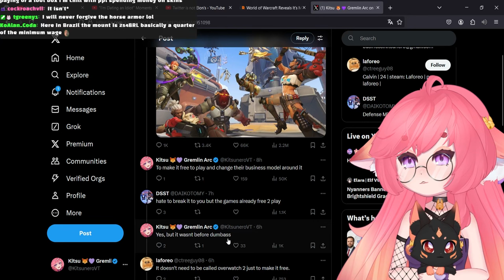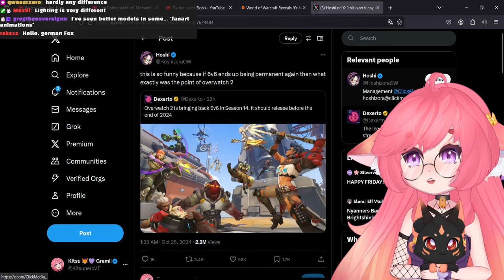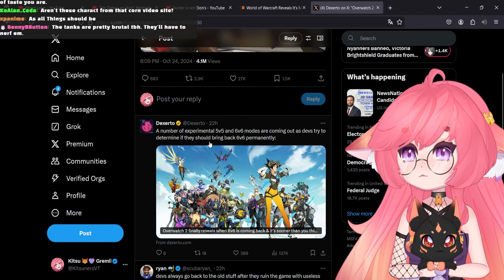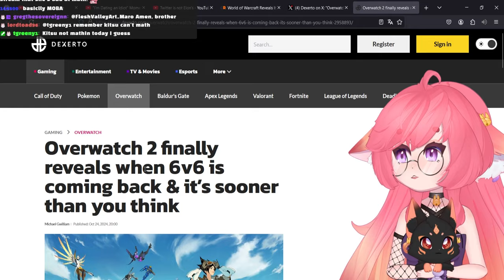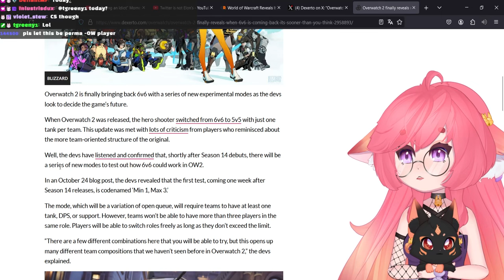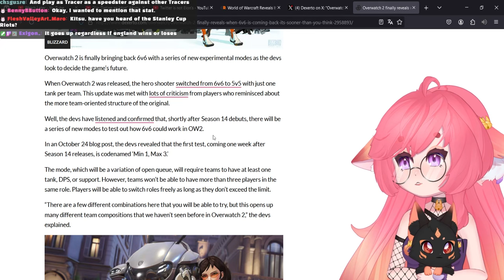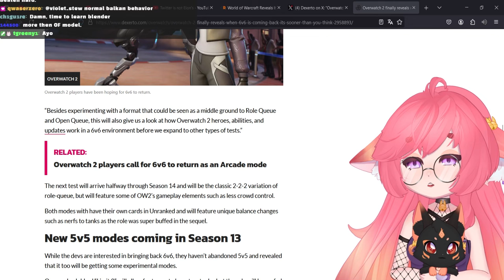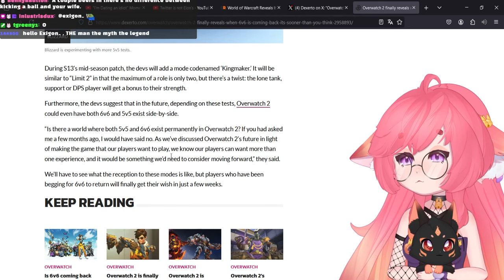Overwatch 6v6 coming back